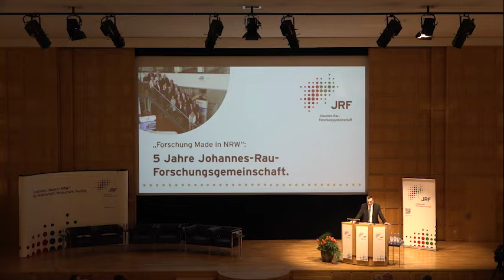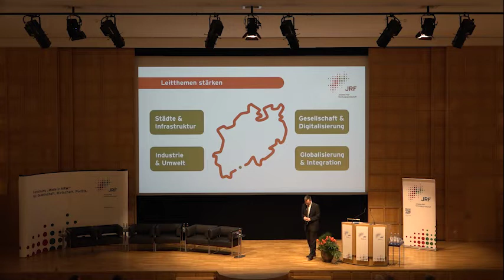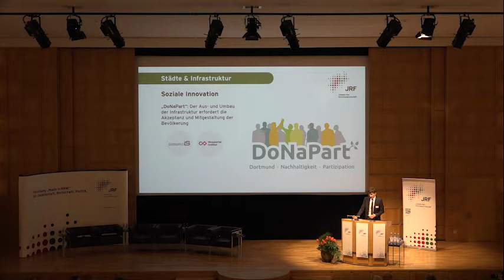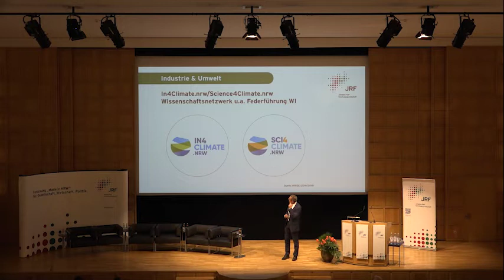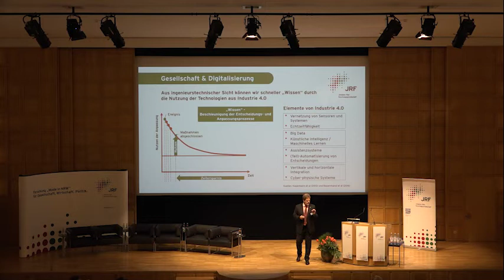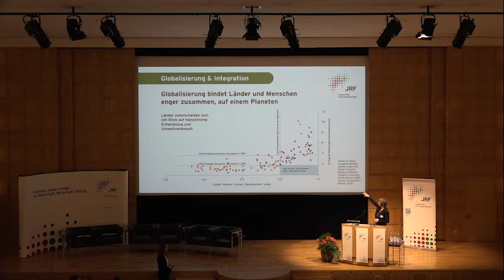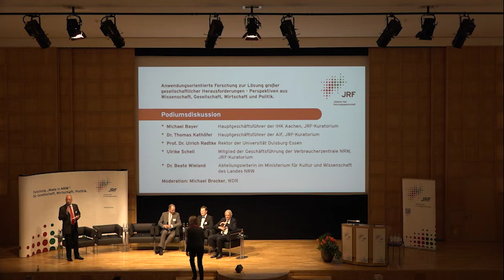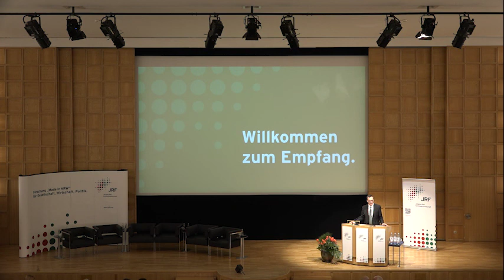5-Jahresfeier der Johannes-Rau-Forschungsgemeinschaft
Am 2. April 2019 fand die 5-Jahresfeier der Johannes-Rau-Forschungsgemeinschaft mit rund 400 Gästen in der Nordrhein-Westfälischen Akademie der Wissenschaften und der Künste in Düsseldorf statt. Das Programm lässt sich hier nachlesen